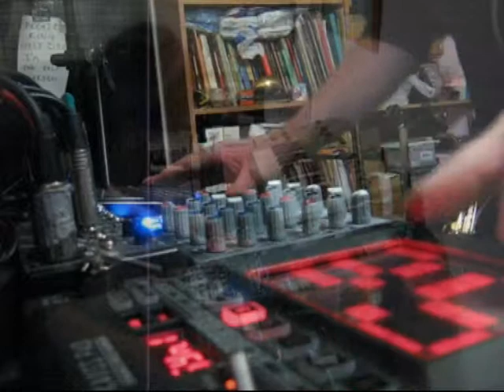Mr Anchovy Live Looping 'Give me the money'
Mr Anchovy Live Looping with a Boss RC 30 practicing for a gig with the song 'Give me the money'